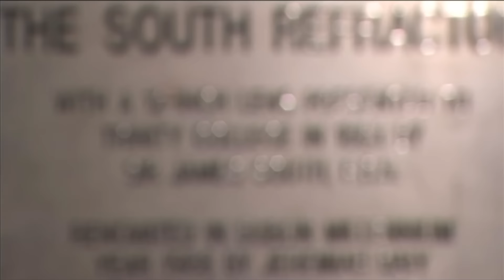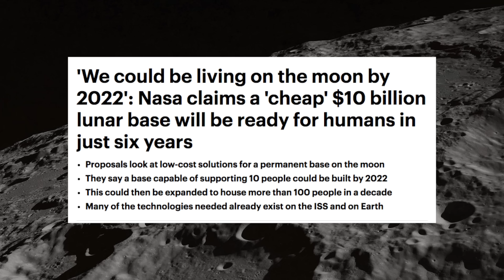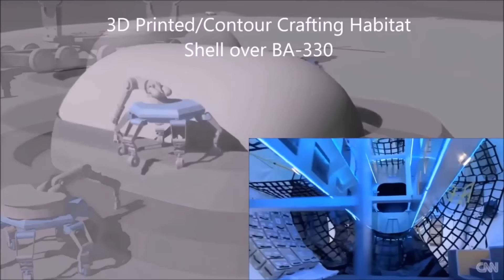Humanity's Return to The Moon